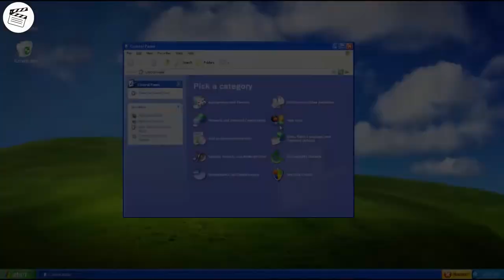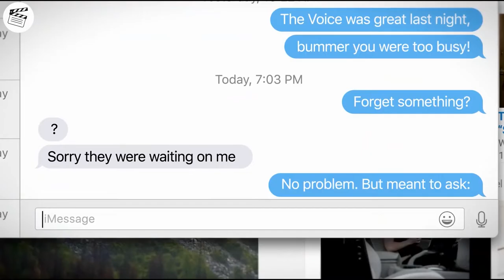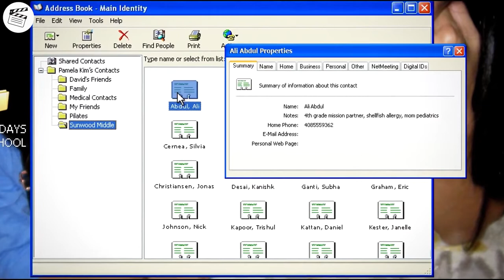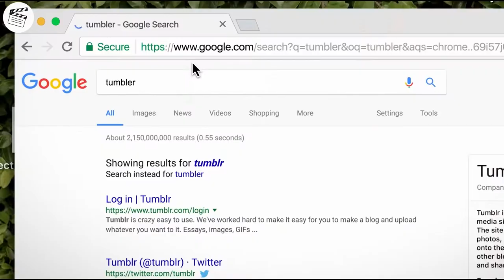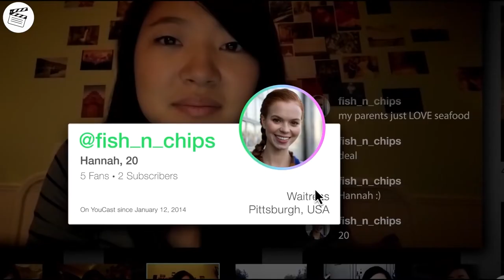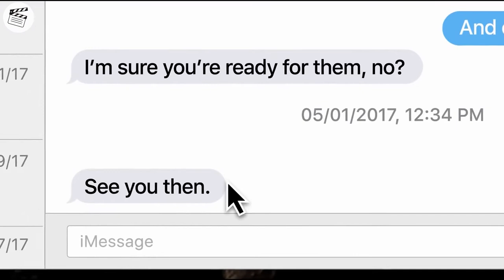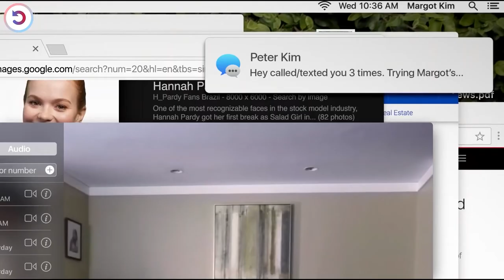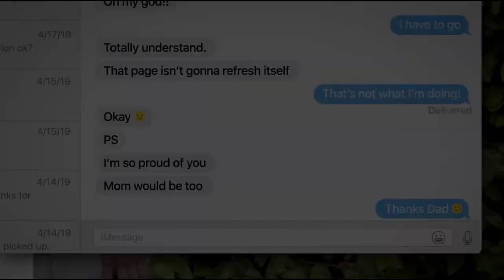Desperate Father scrolls through Social Media to find her missing daughter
After his teenage daughter goes missing, a desperate father tries to find clues on her laptop.